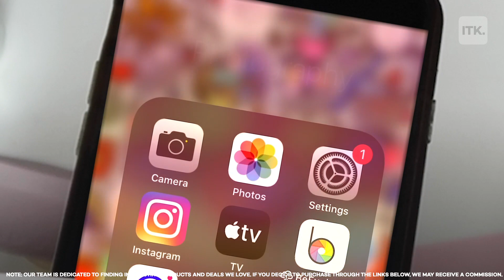Olive & June has everything you need for the perfect at-home mani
Give yourself the perfect manicure at home with The Studio Box by Olive & June! 💅🏿 💅🏻
Our team is dedicated to finding and telling you more about the products and deals we love. Pricing and availability are subject to change.